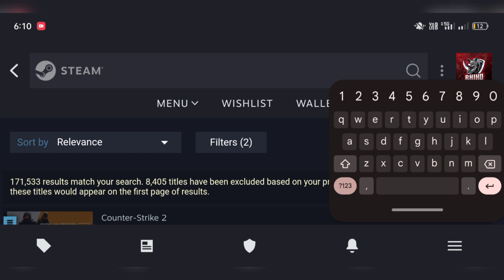Ghost of Tsushima is Finally Coming To PC On 16 May, 2024 (Steam)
ghost of Tsushima pc
ghost of Tsushima gameplay
ps games coming to pc
Play station games
latest pc games 2024
upcoming pc games